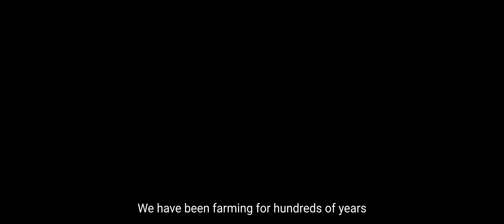Festival Film Dokumenter 2021 | Trailer - The Dayak Iban Way of Farming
Secara turun temurun, masyarakat Dayak di Pulau Kalimantan telah menggunakan pengetahuan lokal untuk mengolah tanah pertanian secara lestari dengan pendekatan adat dan tradisi, pola bertani dengan sistem ladang bergilir yang diawali dengan membakar ladang dengan memperhatikan kondisi alam. Tanah yang sudah tidak digunakan akan dibiarkan selama bertahun-tahun agar alam bekerja dengan sendirinya untuk mengembalikan kesuburan tanah supaya bisa digunakan kembali.
Namun, saat ini situasinya telah berbeda. Petani Dayak dianggap salah karena melakukan tradisi berladang ini, dengan alasan bahwa mereka menyebabkan kebakaran hutan dan polusi asap, sementara perusahaan-perusahaan besar yang telah menjadi tersangka dalam kasus ini melanjutkan bisnis seperti biasa.

For hundreds or even thousands of years, the indigenous Dayak people of the island of Borneo have cultivated their land, based on the traditional beliefs that has developed throughout those many years, rotating from one field to another, leaving it for years to regain it's fertility, and once the time comes, clearing the field by burning so it can be cultivated once more.

But now the situation has changed, there are indigenous dayak farmers who have been arrested for performing this cultural tradition, citing that they are the cause of the forest fires and haze, while thewhilst the big corporations that have been suspects in these cases continue business as usual.

Kynan Tegar | 12 min | Kalimantan Barat, Indonesia | 2021 | PG